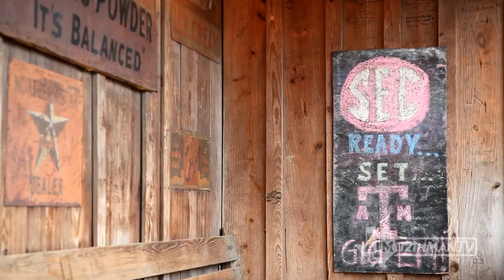LSU - A Rivalry Renewed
From this week's Texas A&M Football Show, 12thManTV takes a look at the history of the Texas A&M/LSU rivalry with interview from Billy Pickard, R.C. Slocum, and Dave South.